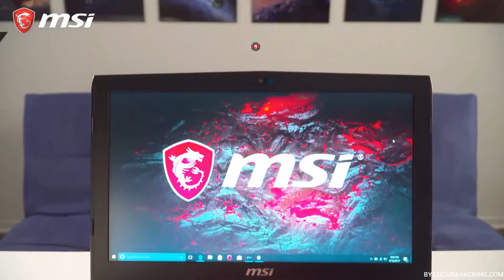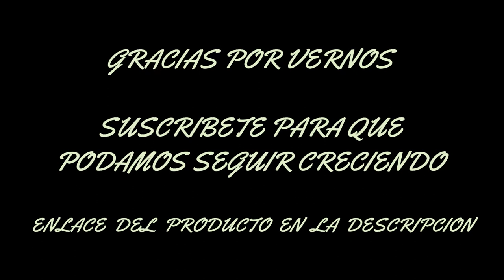MSI GL62M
NUESTRA WEB

Prime gratis aquí ⬇️

Amazon Music gratis aquí ⬇️

Kindle Unlimited gratis aquí ⬇️

LINK DEL PRODUCTO AQUI ⬇️

GRACIAS